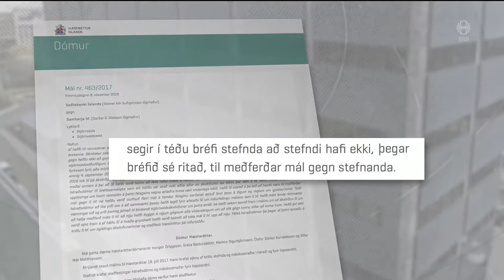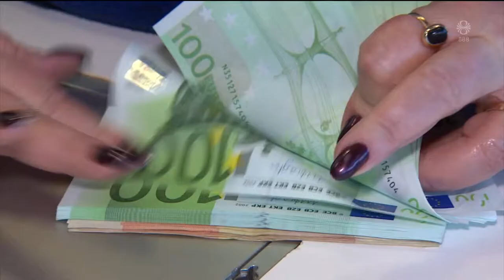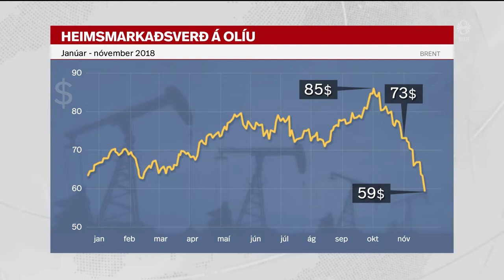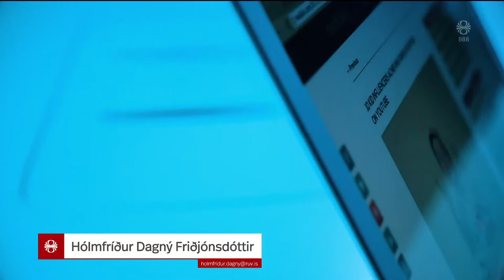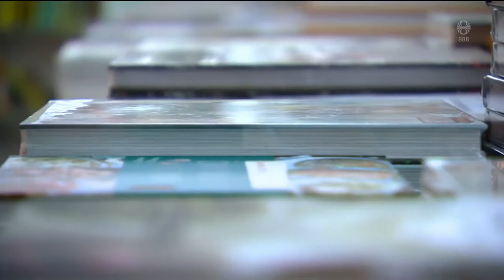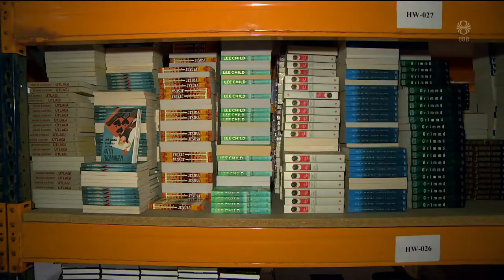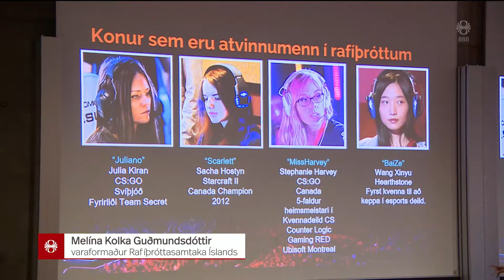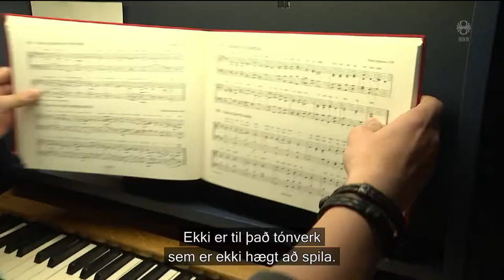Fréttir - 25. nóv 2018